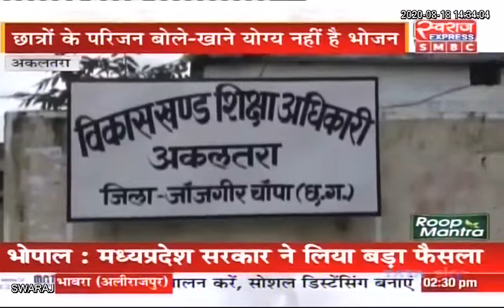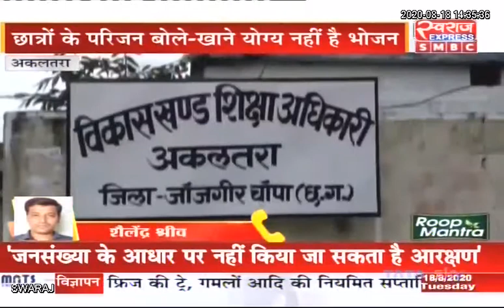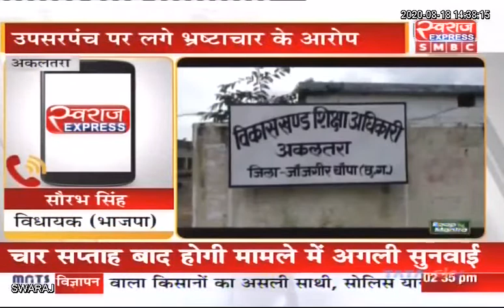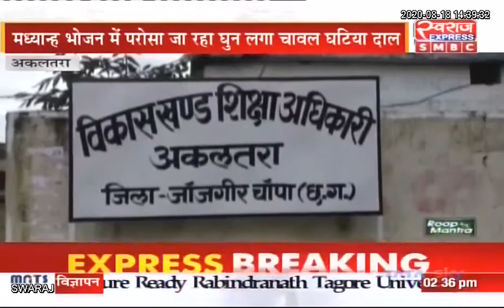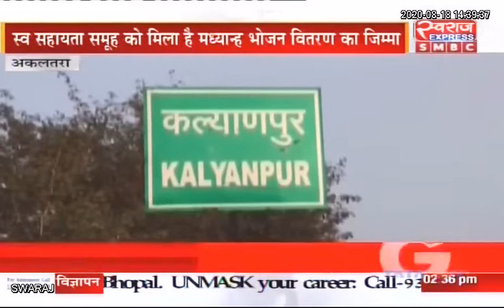JANJGIR CHAMPA : बच्चों को परोस रहे कीड़े लगे हुए खराब भोजन... मध्यान भोजन में भ्रष्टाचार...